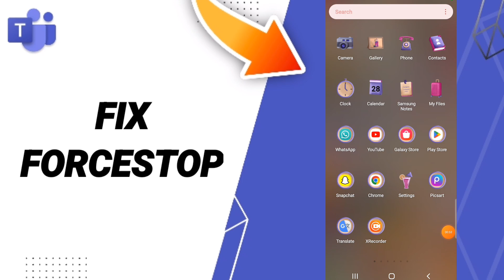How To Fix Forcestop On Microsoft Teams App 2023